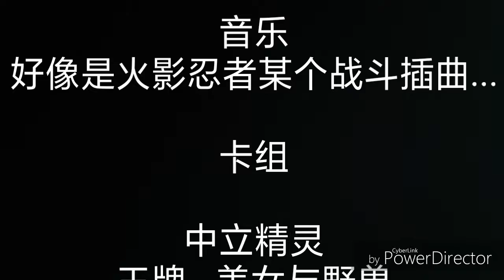(手游)shadow verse 生死之战 #1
如果有什么问题请在下方留言！！！
ヽ（´∀｀）ノ